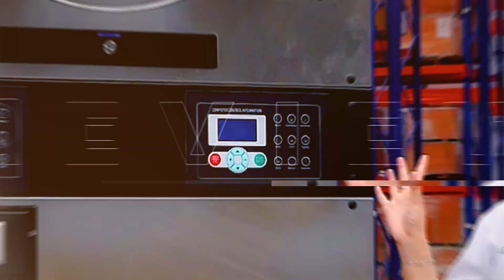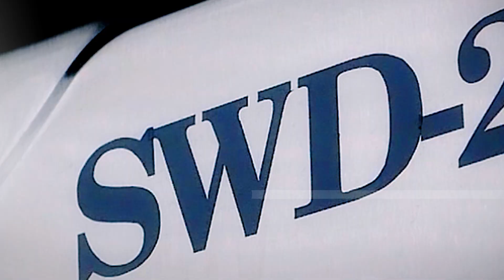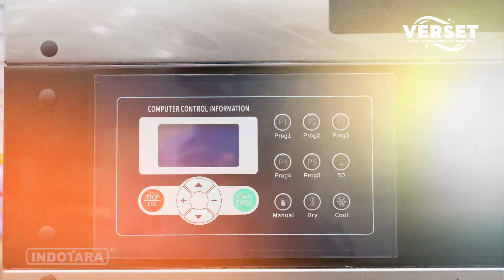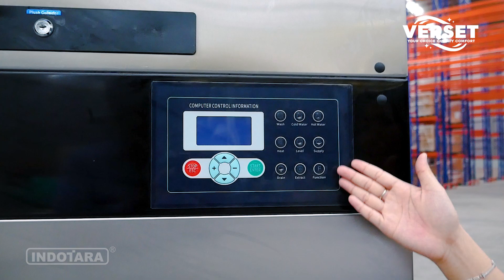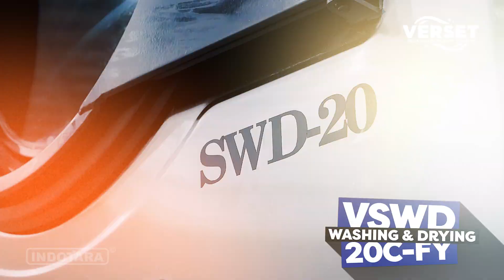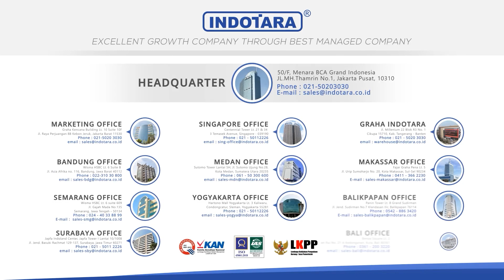REVIEW MESIN CUCI VERSET STACK SERIES LAUNDRY WASHING AND DRYING VSWD-20C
Ingin hasil cucian pelanggan bersih maksimal, kering sempurna, dan selesai dalam waktu singkat? Verset Stack Series Laundry (VSWD-20C FY) hadir sebagai solusi laundry revolusioner untuk meningkatkan omzet dan efisiensi bisnismu!

Mesin ini dapat mencuci dan mengeringkan hingga 20 kg cucian sekaligus! Waktu cuci standar hanya 35 menit, dilengkapi dengan sistem koin yang dapat membantu kamu mengontrol pengeluaran dan memaksimalkan keuntungan. Material berkualitas tinggi dari Jepang memastikan mesin cuci ini awet dan tahan lama, meminimalisir biaya perawatan.

Sudah dilengkapi dengan pintu kaca anti panas, micro control dari Jerman, dan teknologi anti karat memastikan proses cuci dan kering lebih aman dan efisien. Mesin ini juga mampu membaca berbagai jenis koin dan token secara bersamaan, memudahkan transaksi dan meminimalisir kesalahan.
Dapatkan Verset Stack Series Laundry hanya di Indotara, distributor resmi Verset di Indonesia! Hubungi kami pada kontak dibawah ini untuk informasi pembelian lebih lanjut!

Model : VSWD-20C Coin System
• Voltage : 380V/3 Phase/50Hz
• Washing Capacity : 20 Kgs; Drying Capacity : 20 Kgs
• Washer Drum Dimension : Φ670x520 MM
• Washer Drum Volume : 200 Liter
• Inlet Cold and Hot Water : 30 MM
• Outlet : 50 MM
• Heating Power Wash : 6 KW
• Water Consumption : 200 Liter
• Drum Speed During Wash : 50 RPM
• Drum Speed During High Spin : 700 RPM
• Standard Washing Time : 35 Minute
• Washer Motor Power : 2.2 KW
• Dryer Drum Dimension : Φ750x650 MM
• Dryer Drum Volume : 287 Liter
• Dryer Motor Power : 0.18 KW
• Heating Dryer Power : 16.5 KW
• Exhaust Outlet Dimension : 150 MM
• Total Unit Dimension : 940x1260x2140 MM
• Weight : 550 Kgs
• Washing unit position : Below; Drying unit position : Above
• Warranty : Electrical 12 Months
Features
+ Stainless Steel By Nippon, Japan
+ Drying Heating Element By Kashima, Japan
+ Anti Heat Glass Door By Asahi, Japan
+ Micro Controller By Infineon, Germany
+ Acid, alkali and anti corrosion resistance
+ Able to read different coins and tokens at same time

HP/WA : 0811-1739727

50/F, Menara BCA Grand Indonesia

Yogyakarta Office
Hartono Mall Yogyakarta Lt. 3
Kaliwaru, Condongcatur

Singapore Office
Marina Bay Financial Centre Tower 3
17F, 12 Marina Boulevard
Singapore - 018982

Editor : Gilang
Campers : Ghulam
Vp id : 6847
SKU ID : HORECA-16678